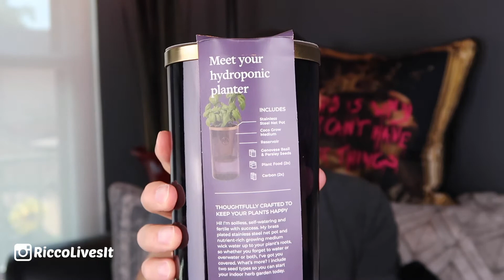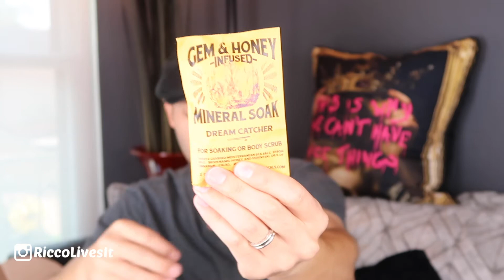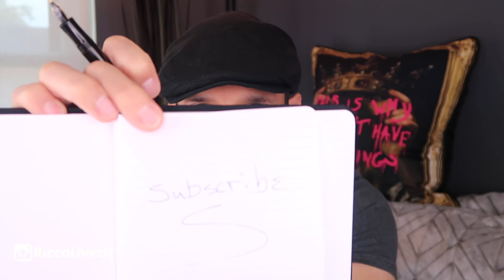BESPOKE POST BOX HAUL!!!!//SUBSCRIPTION UNBOXING REVIEW//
Thank you for coming back to our channel, and if you are new Welcome! We are Kuena & Ricco, a newlywed couple who enjoy traveling, being foodies and all things lifestyle.

This time Ricco will be doing an unboxing of the Bespoke Post Subscription Box HAUL!

 OUR LINKS

Hi Fam! Stay tuned and join us for more of our video adventures Don’t forget to show us some love in the comment section below and by giving this video a thumbs up. Kuena & Ricco